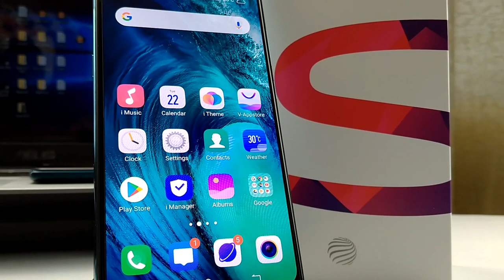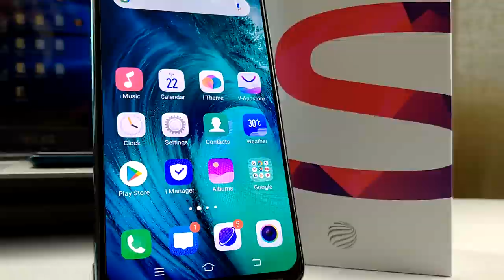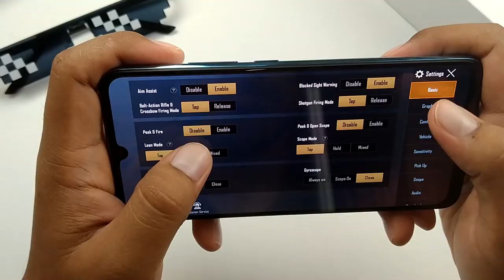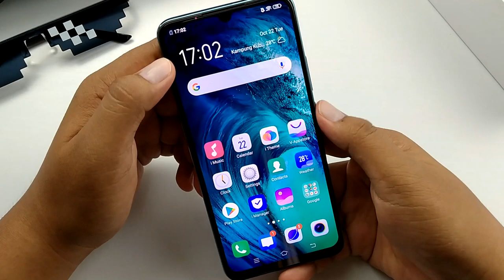[REVIEW] VIVO S1 Pakar Selfie dengan Bateri Besar 4500mAh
Vivo S1 merupakan sebuah peranti yang mungkin anda pernah lihat diiklankan di kaca TV,Wayang dan merata tempat lagi.Apa yang menarik sangat dengan Vivo S1 ni dan berbaloi ke untuk dimiliki?